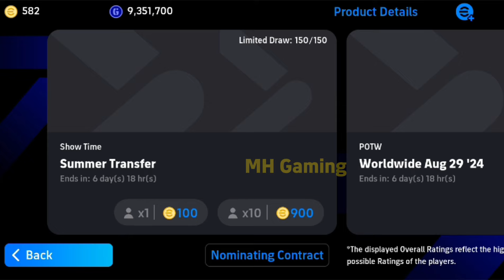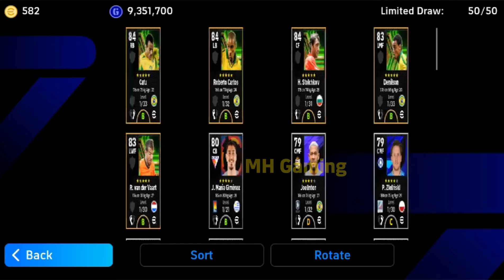😲 Trick to get 101 rated Roberto Carlos in Free Spin in eFootball 2024 | 101% Working Trick 🔥🔥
Trick To Get Epic Cafu And Epic Roberto Carlos In eFootball 2024 Mobile || Epic Cafu Free Try Trick

Trick To Get 102 Rated Epic Cafu In Epic National Pack | eFootball 2024 Mobile

Trick To Get 102 Rated Epic Cafu In eFootball 2024 Mobile

17 FREE EPIC PACK

Epic cafu efootball

Trick To Get Epic National | eFootball 2024 Mobile | Epic R. Carlos, Cafu, Stoichkov, Denilson Trick

How To get Epic Cafu In efootball 2024
Epic Cafu Training efootball
Epic Cafu efootball 2024